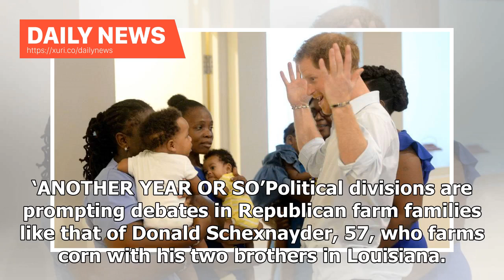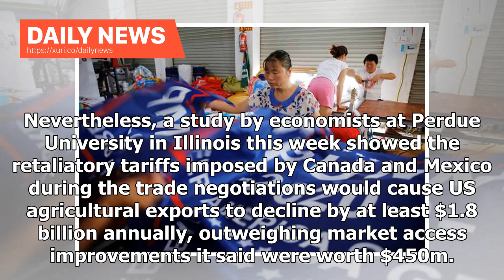Daily News - Trump's commercial war is on the US farm belt before the vote - FarmIreland.ie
Daily News - Trumps commercial war is on the US farm belt before the vote - FarmIreland.ie

A Reuters/Ipsos poll found that about 53pc of registered voters in rural areas approved of Trump as of last month. Farm Journal found that some 70pc of farmers had voted for Trump and 52pc found him favorable as of August. However, 61pc of farmers under 45 favored the president while only 40pc over 65 did. Overall in the US, 55pc of voters over the age of 55 supported Trump in 2016, according to the Reuters/Ipsos 2016 Election Day poll. Only 30pc of voters under 24 and 38pc of those aged 25-34 v...